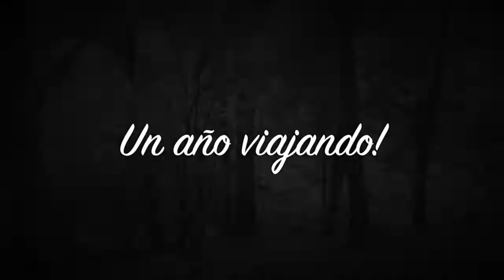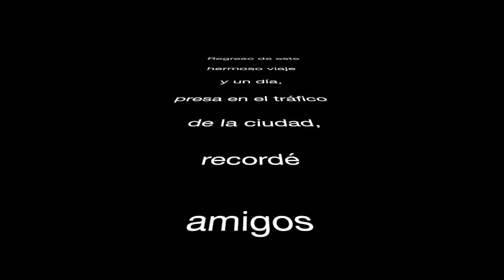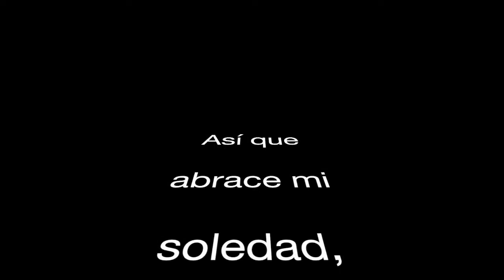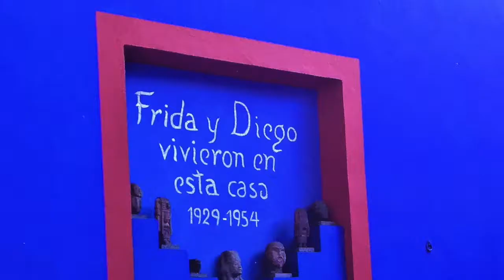VIAJO SOLA - RAZONES PARA VIAJAR SOLO - VENCER EL MIEDO Y VIAJAR SOLA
➡️ This video has subtitles in English 👍
Primer año viajando. Visitando lugares hermosos y conociendo gente maravillosa! Gracias a todos los que me apoyaron a realizar esta gran aventura!
Viajemos por el mundo. Un año viajando - amo viajar - viajo sola - razones para viajar solo - vencer el miedo y viajar sola. Viajo sin ver mis temores, viajo sin ver los obstáculos, al contrario, trato de ver las oportunidades.
First year traveling. Beautiful places and wonderful people! Thank you so much to "you all every body" for supporting this great adventure! Travel solo - Solo travel